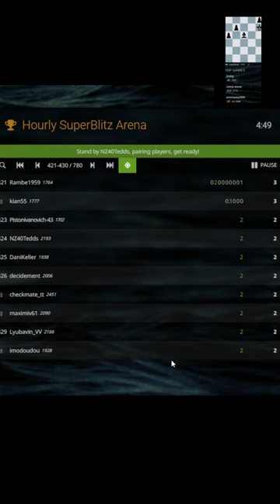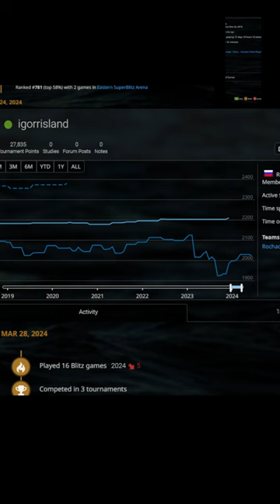10:48pm-10:57pm Recorded Live 28 March 2024 Blitz Arena Lichess.org. Did I Lose and Throw a Tantrum?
10:48pm-10:57pm Recorded Live 28 March 2024 Blitz Arena Lichess.org. Did I Lose and Throw a Tantrum?